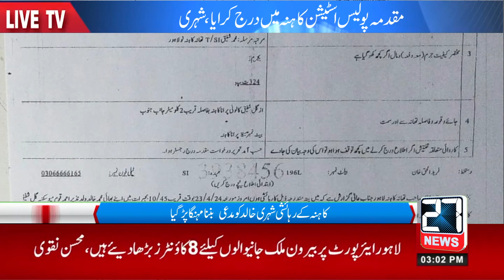Lahore, Kahna resident citizen Khalid became a plaintiff